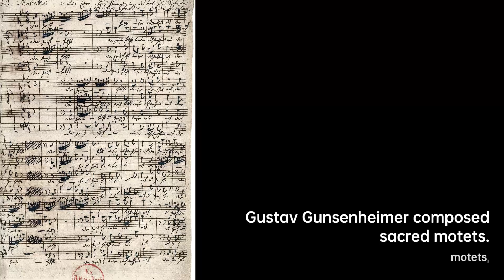Gustav Gunsenheimer: Harmony Maestro | Composer & Arranger Biography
Gustav Gunsenheimer is a German director of church music and a composer of mostly sacred music and chamber music. First an elementary school teacher,……